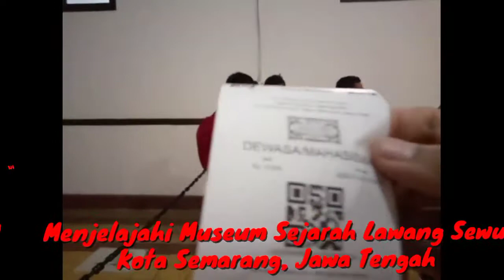Menjelajahi Museum Sejarah Lawang Sewu, Kota Semarang, Jawa Tengah With AKB Group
Video ini menjelaskan tentang Perjalanan Saya Menjelajahi Museum Sejarah Lawang Sewu Bersama AKB Group (Asosiasi Keluarga Bianconeri) di Kota Semarang, Jawa Tengah

Fanspage GHOSTBOY TV @Facebook:
GHOSTBOY TV

Inserted Song:

Song 01 : J-Rocks - Ceria (Mohon Ijin Dengan Grup Band J-ROCKS)

Song 02 : J-Rocks - Perjalanan (Mohon Ijin Dengan Grup Band J-ROCKS)